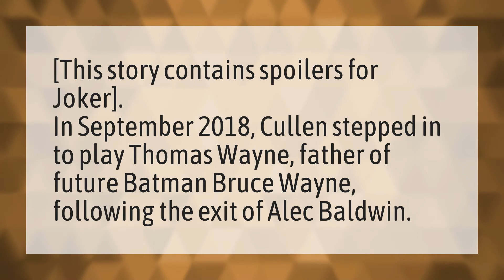Is Thomas Wayne The Joker father?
Joaquin Phoenix Oscar Speech • Is Thomas Wayne The Joker father?